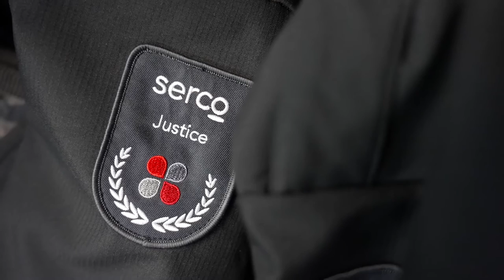A day in a life as a Corrections Officer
Our officers help to build safer communities through the delivery of rehabilitation and reintegration programs which make a positive difference to the lives of those in our care, their families, and the community.